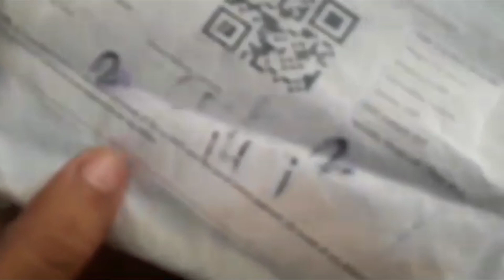5 in 1 lipstick💄 honest review/huxia beauty online shopping 🛒 by Sabalifestyle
# shopping # online # buy1get1free # cheapestprice # goodquality # differentshades # in this video I vil give u amazing information about huxia beauty 5 in 1 lipstick it's really good  # easy to use # easy to purchase 😊 #@sabalifestyle